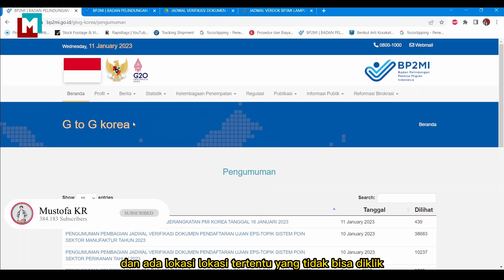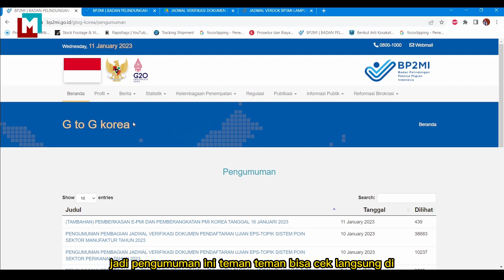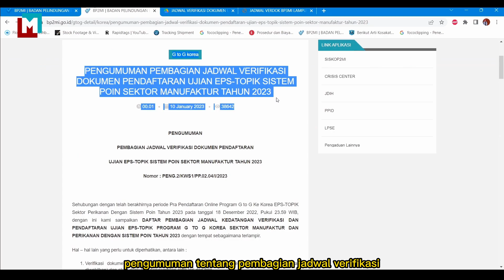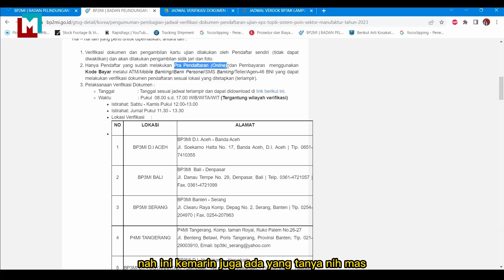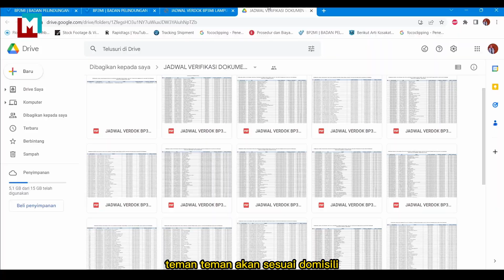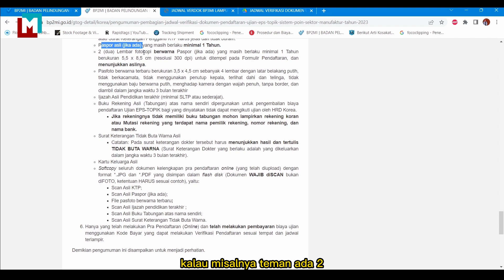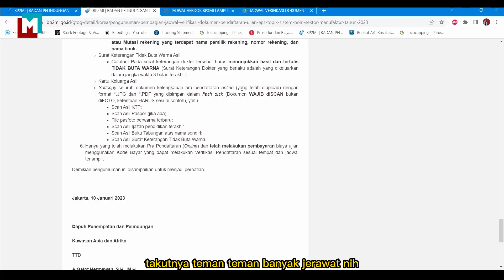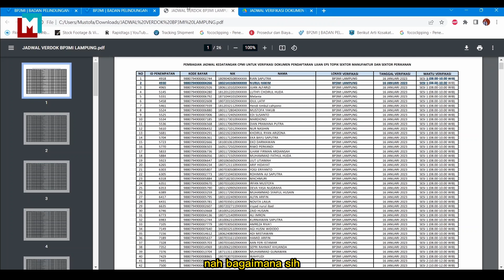KOREA | Lakukan hal ini, Saat Verifikasi Ujian EPS Topik 2023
Pengumuman verifikasi ujian

Link download buku dan soal

Tips lulus ujian eps topik .. cara lulus ujian eps topik
Semoga bermanfaat